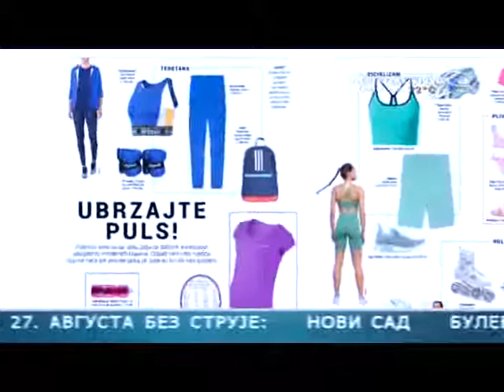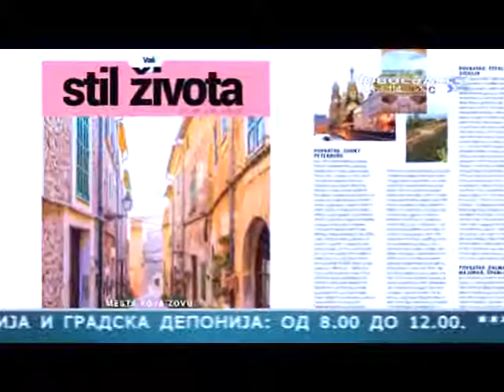Novi broj časopisa Lepota i zdravlje / 27 08 2019 Novosadska TV Novosadsko jutro 09 13 00